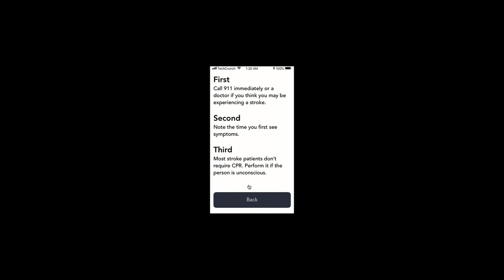AID is a hack that helps provide medical diagnoses and call to action in a few seconds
Hackathon companies present at TechCrunch Vivatech Paris 2018.